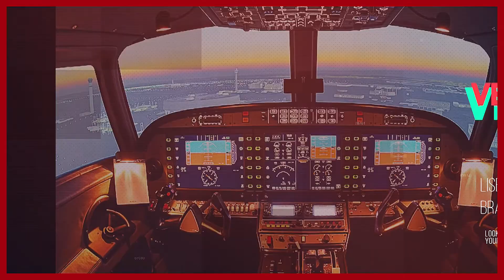Sevenair Academy na Futurália 2022 — Prepara hoje o teu Futuro na Aviação!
A Futurália está de regresso à FIL, Parque das Nações, em Lisboa, entre os dias 30 de março e 2 de abril.

Nesta edição, a Sevenair Academy está novamente representada neste espaço privilegiado para a divulgação da oferta formativa da nossa Escola de Aviação # em Portugal

Se estás entre o 9º e o 12º ano, na Futurália há um leque de opções e informações sobre ensino secundário, cursos de formação profissional e tecnológica, ensino superior público e privado nacional e internacional e ainda formação complementar (como Cursos de Línguas em Portugal e no Estrangeiro ou Programas de Intercâmbio, por exemplo).